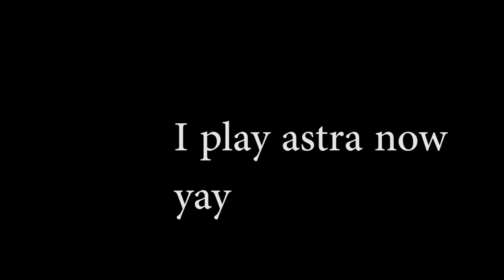zombs but worse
sorry i've been pretty busy lately so i haven't played too much